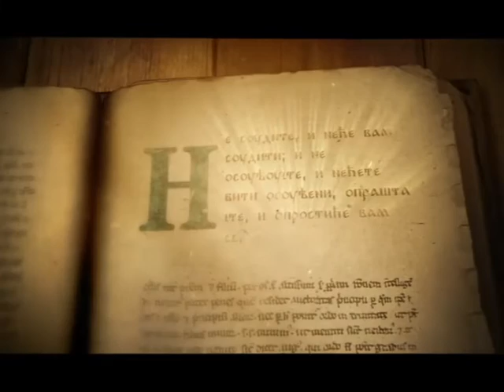SAMO SLOVENSKI SA MILOŠEM STOJKOVIĆEM - BRATISLAV JUGOVIĆ 1 DEO